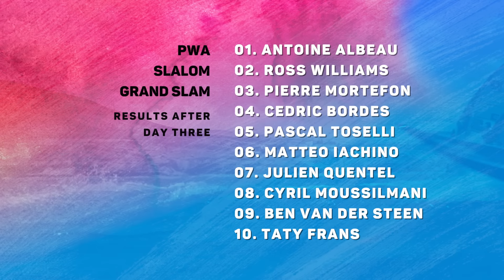PWA Slalom Grand Slam - Fuerteventura - Day 3